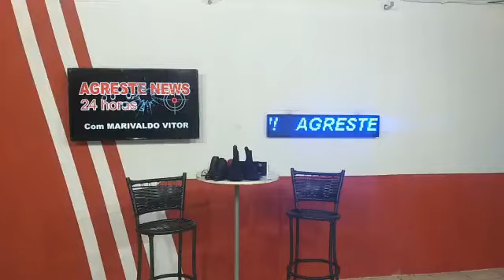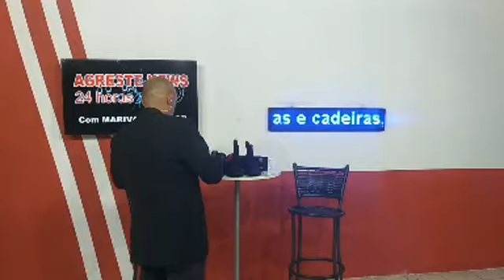AGRESTE NEWS 24 HORAS programa 84 - 08_10_2019 Inscreva-se agora mesmo em nosso canal no YouTube